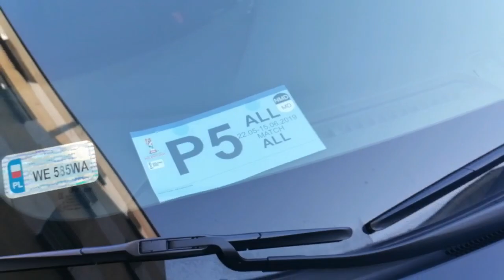Podsumowanie Wyjazdu Po Auta 4,06,2019...11 Aut Zakupione..Posłuchaj Co Tam Się Wyprawiało!!!